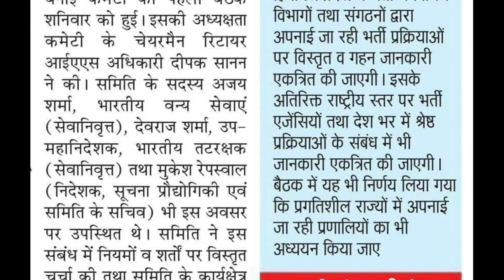🔥 New bharti agency update ll हिमाचल प्रदेश नई भर्ती एजेंसी ll सानन कमिटी meeting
Himachal new bharti agency
Himachal Pradesh Staff Selection Commission
Himachal Pradesh Public Service Commission
HPPSC new recruitments
HPPSC conductor Bharti
HP conductor Bharti syllabus
Himachal Pradesh conductor licence
Himachal Pradesh driving test for driver
Himachal Pradesh jobs and notifications
हिमाचल प्रदेश नई भर्ती एजेंसी
सानन कमेटी रिपोर्ट
hpssc remaining post code advertisement
सानन कमिटी meeting
hpssc pending results
hppsc conductor bharti update
hpssc DM post code 980 result
hpssc joa it 817 supreme court case
hpssc joa it 939 update
hpssc joa it 965
Himachal Pradesh patwari bharti 2023
hppsc pending 2000 bharti notification
 HRTC DRIVER requritment 2023
hp conductor licence update
hp post code 1078 je electrical update
Himachal Pradesh State Electricity Board t - mate Bharti 2013
hpssc lineman SSA electrician pending results